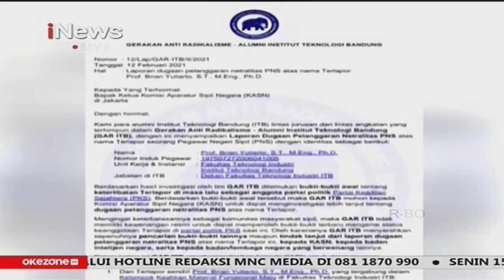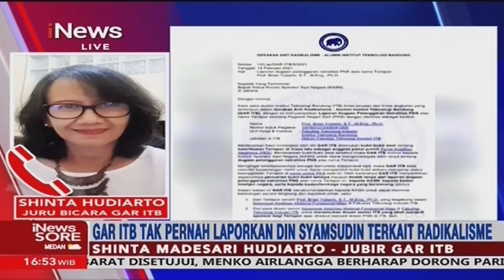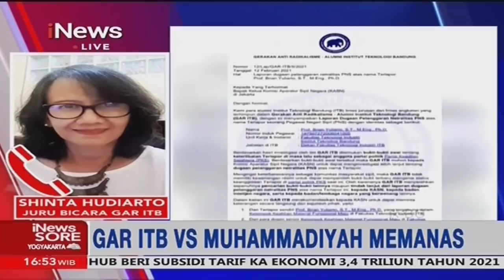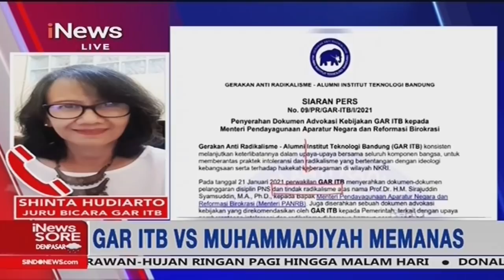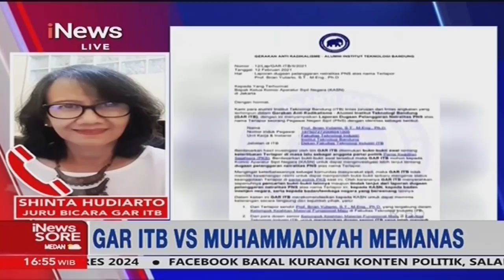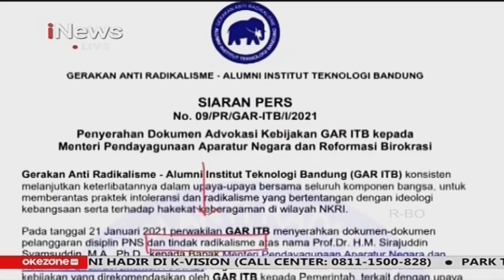Shinta Hudiarto: GAR ITB Tidak Pernah Laporkan Din Syamsuddin Kasus Radikalisme - iNews Sore 14/02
HQ